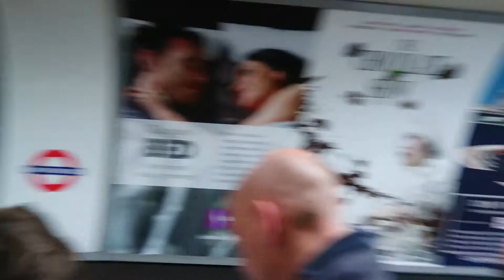OFF BRAND BETTER THAN NUTELLA!?!?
Solid day I must say. Starting off by seeing my friend run a half-marathon, then I head to Sainsbury's where I talk about Nike vs Adidas, and then head home where I try what some might say is an off brand nutella spread that is better than the original...

Follow my adventures as I study abroad through Florida State's (FSU) study abroad program

Thanks!

Follow me on:
BEME
Username: MajorCris

Big thanks to Floppy Circus for the music!